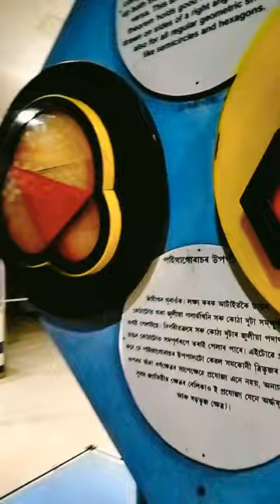Floating Ball in Science Museum Guwahati @FloatingOrbProductions @tophype1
Floating Ball in Science Museum Guwahati @FloatingOrbProductions @SteelBallsStatham